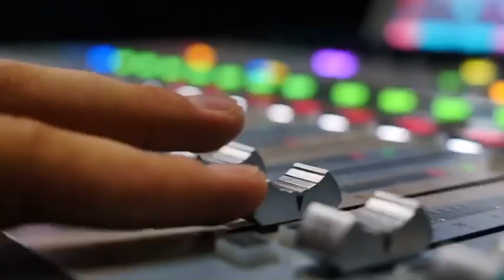Mic’d up back in the college days at Virginia Tech!